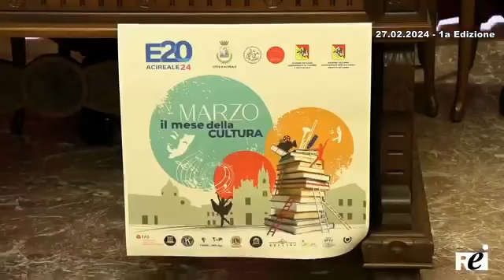Acireale EVENTI. La Città si dedica a letteratura, approfondimenti, arte e musica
📺 𝐑𝐚𝐬𝐬𝐞𝐠𝐧𝐚 𝐬𝐭𝐚𝐦𝐩𝐚

🔸️ “Acireale E2024” presenta 𝐌𝐚𝐫𝐳𝐨 𝐦𝐞𝐬𝐞 𝐝𝐞𝐥𝐥𝐚 𝐜𝐮𝐥𝐭𝐮𝐫𝐚.

📌 La Città di Acireale si dedica a letteratura, approfondimenti, arte e musica.

Acireale Eventi Nino Raspanti Regione Siciliana Nicola D'Agostino